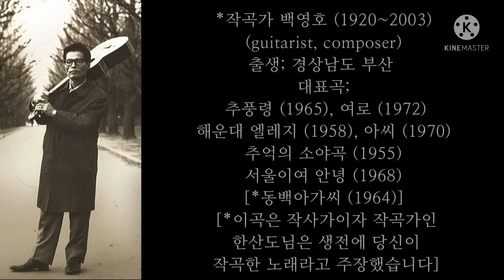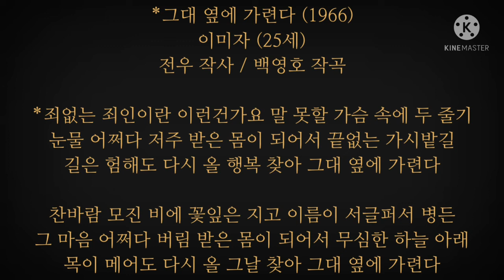그대 옆에 가련다(백영호's)/이미자/君の隣に行くよ/イ·ミジャ/1966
unavoidable
*그대 옆에 가련다 (1966)
이미자 (25세)
전우 작사 / 백영호 작곡

*죄없는 죄인이란 이런건가요 말 못할 가슴 속에 두 줄기
눈물 어쩌다 저주 받은 몸이 되어서 끝없는 가시밭길
길은 험해도 다시 올 행복 찾아 그대 옆에 가련다

찬바람 모진 비에 꽃잎은 지고 이름이 서글퍼서 병든
그 마음 어쩌다 버림 받은 몸이 되어서 무심한 하늘 아래
목이 메어도 다시 올 그날 찾아 그대 옆에 가련다/